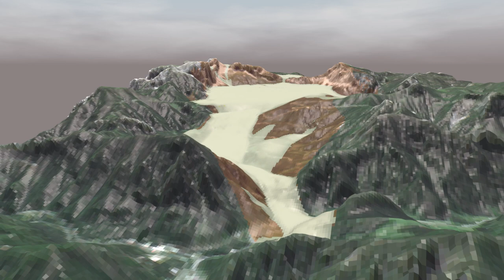Prehistoric Wildalpen Rock Avalanche | Animation of r.avaflow simulation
This video is part of the ongoing research and environmental education project "The moving mountains - Landslides as geosystem services in Austrian geoparks" (movemont.at), funded by the Austrian Academy of Sciences and implemented by the University of Graz and the University of Salzburg in collaboration with the three Austrian UNESCO Global Geoparks (Erz der Alpen, Karawanken/Karavanke, Steirische Eisenwurzen).
The video is part of a series serving as a proof-of-concept of various levels of VR implementation of landslide simulations developed within the movemont.at project. It does not necessarily display the process at high accuracy, in all its details, or in its full extent.
The simulations were performed with r.avaflow, based on a terrain reconstruction by Johannes Köstner. The individual frames were produced with Blender, and the video was composed with Adobe Premiere Pro.